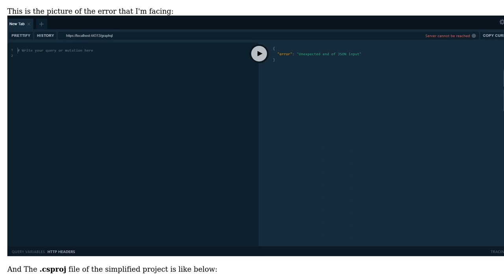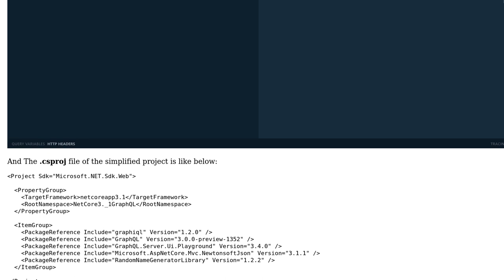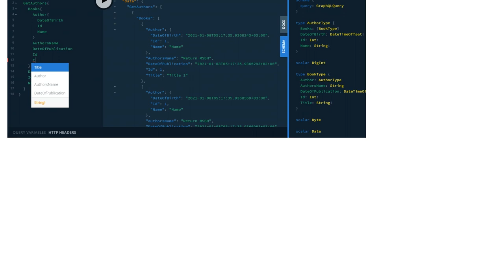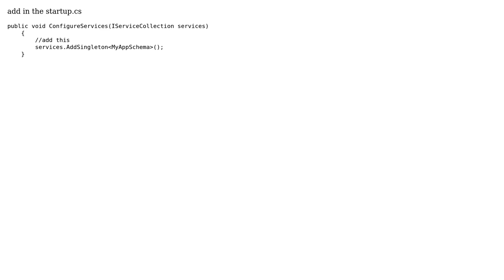.Net core 3.1 + GraphQL ==› "error": "Unexpected end of JSON input" (2 Solutions!!)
.Net core 3.1 + GraphQL ==› "error": "Unexpected end of JSON input"

With thanks & praise to God, and with thanks to the many people who have made this project possible! | Content (except music & images) licensed under CC BY-SA | Music | Images & others | With thanks to user moustapha user Milad Rashidi user AAI INGENIERIA and the Stack Exchange Network Trademarks are property of their respective owners. You are responsible for your own actions.